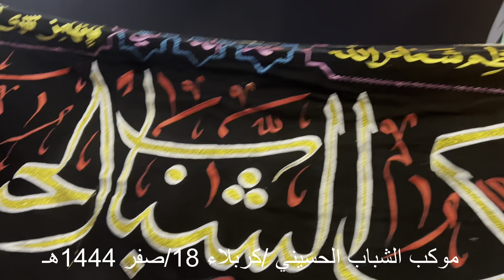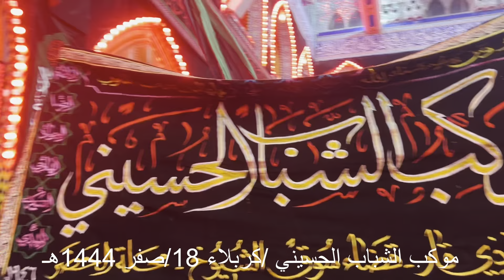موكب الشباب الحسيني اهالي مدينة سوق الشيوخ 19صفر 1444هـ